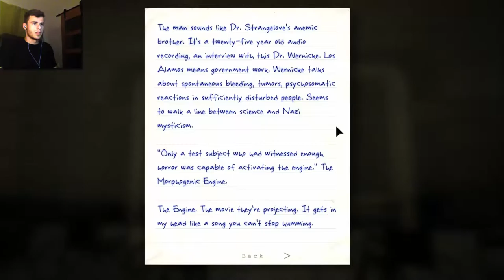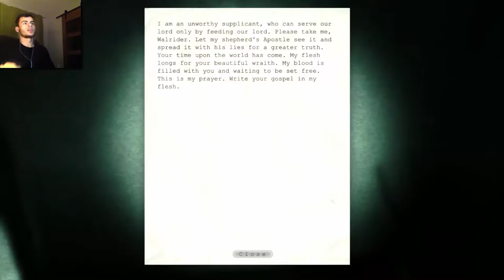The Wernicke Nightmare - Outlast [REMASTERED] Part #10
3rd time playing this and uplaoding it, & yet, I still get scared :')
Thanks for all the support during the livstream! It was so enjoyable!

Thank You all so much for joining me today and I hope you had lots of fun!